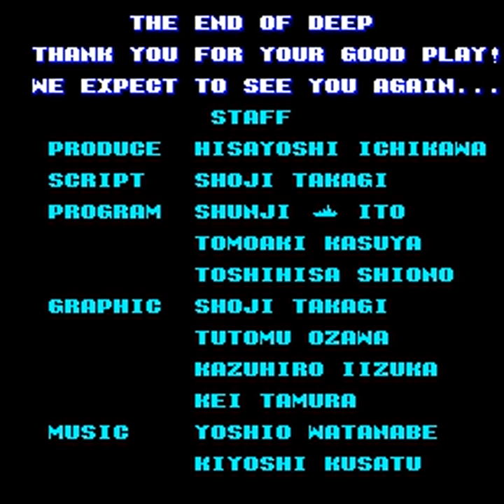The Deep (ARC) Playthrough/Longplay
Playthrough/longplay of the 1987 Arcade game "The Deep" by U.S. Gold.